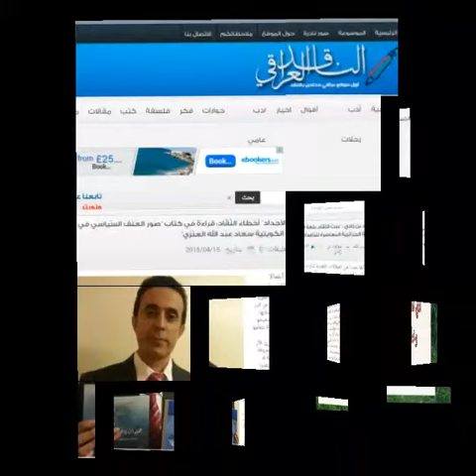نقد سعاد العنزي وخليل حشلاف بقلم مولود بن زادي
عبث النقاد بلغة الأجداد في نقد سعاد العنزي وخليل حشلاف في صحيفة الناقد العراقي